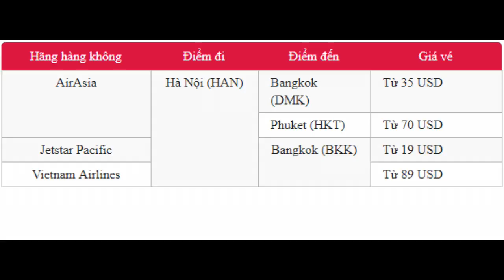Book vé rẻ & bỏ túi kinh nghiệm du lịch Thái Lan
Bạn yêu mến xứ sở chùa Vàng và đang lên kế hoạch ghé thăm? Nếu đúng, chắc chắn bạn sẽ không muốn bỏ qua những thông tin về giá vé máy bay Hà Nội Thái Lan cũng như những kinh nghiệm du lịch mà Vietnam Booking cung cấp trong bài viết này.